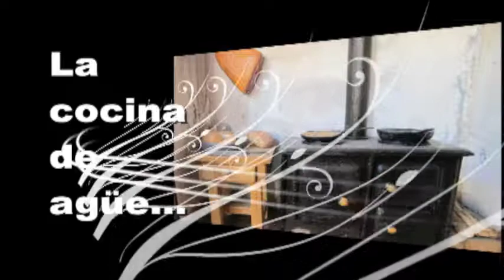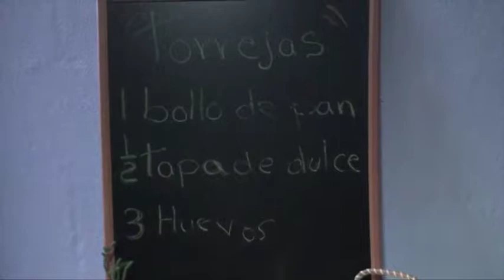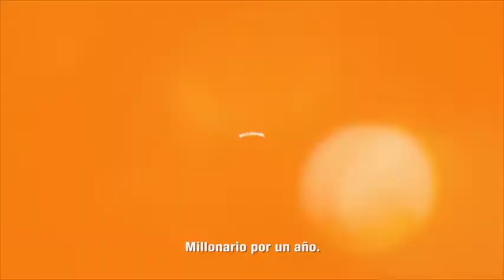JD B2 7 1 18-49